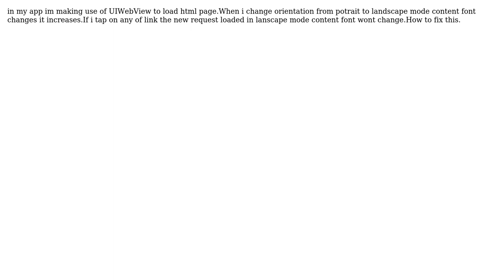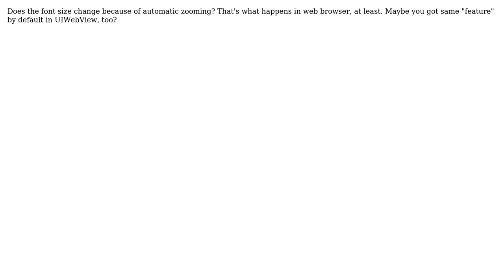Content Font in UIWebView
With thanks & praise to God, and with thanks to the many people who have made this project possible! You are responsible for your own actions.